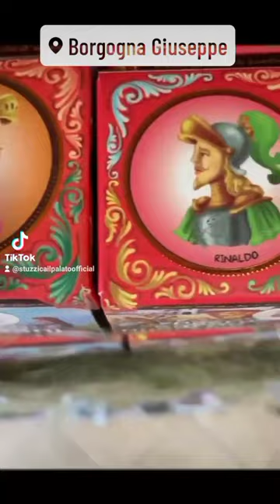Pesto che... "Stuzzica il Palato" 😋Shop:🏪 Via Rocco Jemma 102 Palermo 🖱️ stuzzicailpalato.com